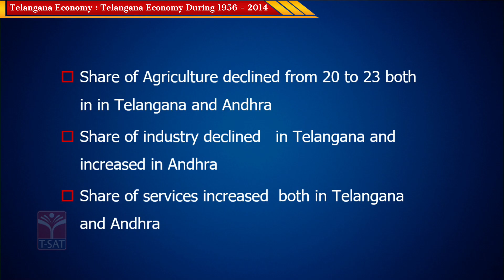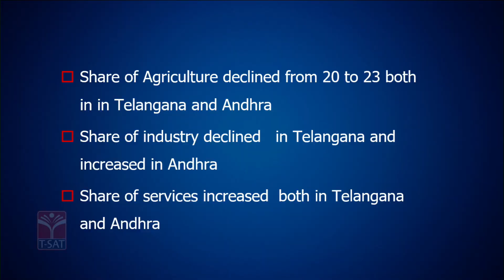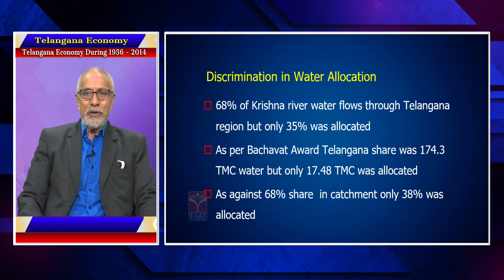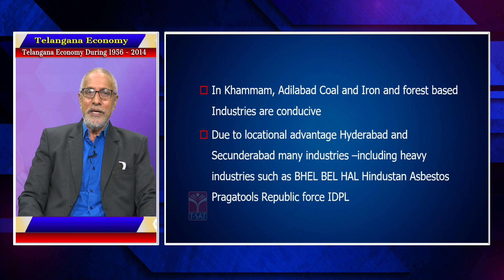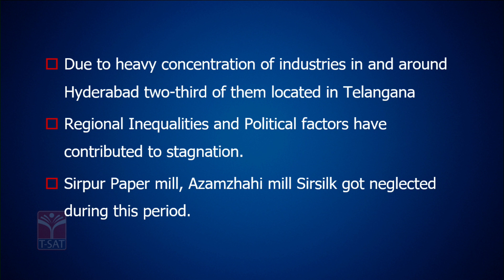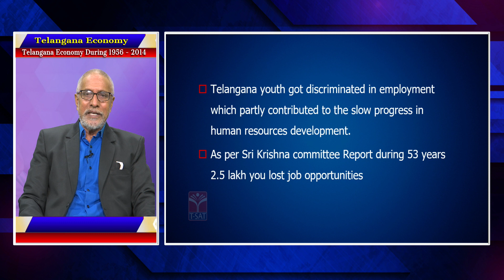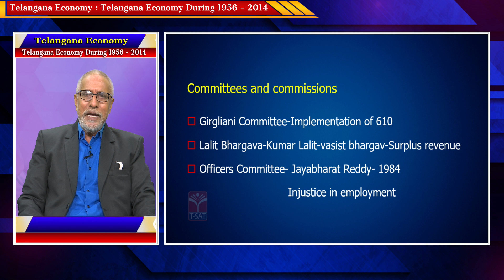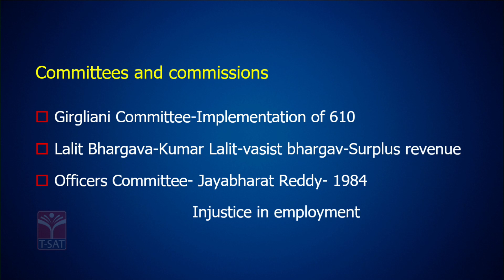TELANGANA ECONOMY - TELANGANA ECONOMY DURING 1956 To 2013 - (Part - 2) || TSPSC GROUP-1 || T-SAT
TELANGANA ECONOMY - TELANGANA ECONOMY DURING 1956 To 2013 - Part - 2  || TSPSC GROUP-1 || T-SAT || 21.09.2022

T-SAT Network Digital Classes are Now Available on Following Platforms:

👉Install T-SAT App:
1. For Android Users: Play Store
2. For Apple Users: AppStore